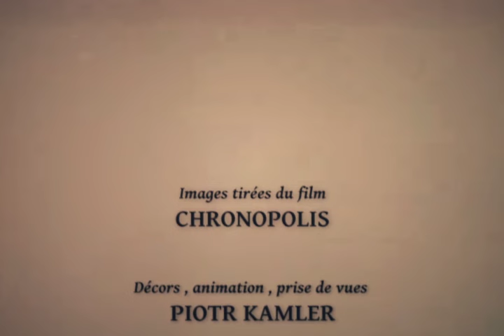MARS RED SKY - Under The Hood - OFFICIEL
"Under The Hood" From "APEX III (Praise For The Burning Soul)" - Out Feb 29th 2016 on Listenable Rds / Recorded and mixed by Gabriel Zander & Jacob Dennis. Vidéo : Geoffrey Torres / Jimmy Kinast. Grading by Colin Manierka. Images from the amazing movie "Chronopolis" from Piotr Kamler (1983).

Lyrics :
UNDER THE HOOD
(The Emerald Tide)

A ghost in uniform
Is pounding at my door
They’ve staged an intervention
To even out the scores
There’s cause for celebration
But I can laugh no more
They’re damaged to the core
I’m hanging on

Tonight we’ll find out what’s under the hood
Self-inflicted wounds
Never mind whatever we’ve gone through
It’s a miracle
Two emeralds shining through

There’s tension in the room
And static in the air
His Highness fired the groom
A Victorian love affair
Threw in the towel for good
Then had to make amends
But now the fun begins
So let it out

You know the clouds will smother the Sun
A tough-love momentum
A monument for the Fallen, for the Saints
It’s a miracle
Two emeralds shine again

Our self-inflicted wounds
Realize the hell that we’ve gone through
It’s a miracle
Those emerald eyes of yours